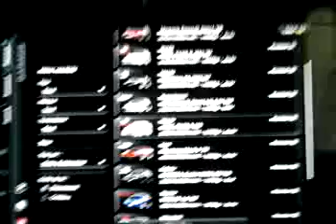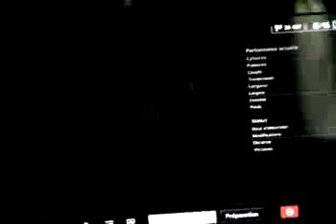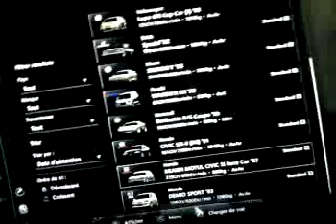MON GARAGE DANS GRAN TURISMO 5 LE 30/12/2010)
Voici mon garage dans Gran Turismo 5.